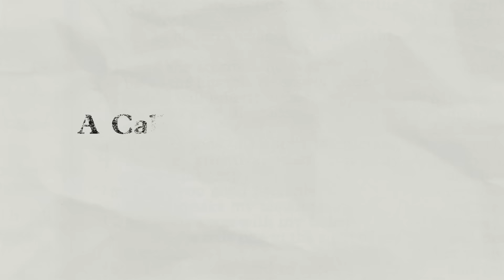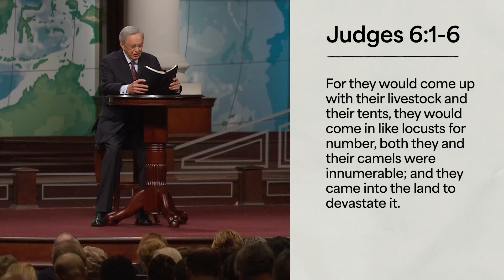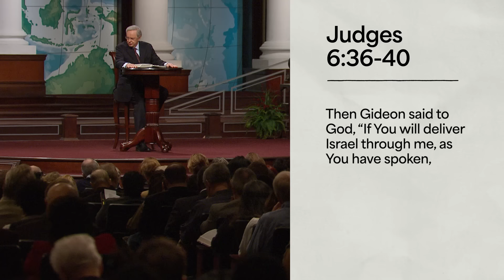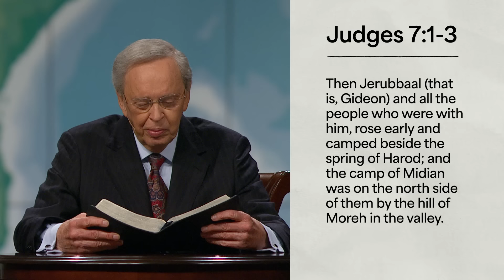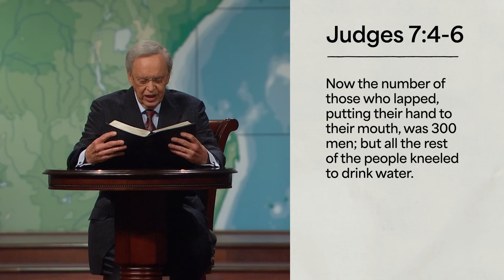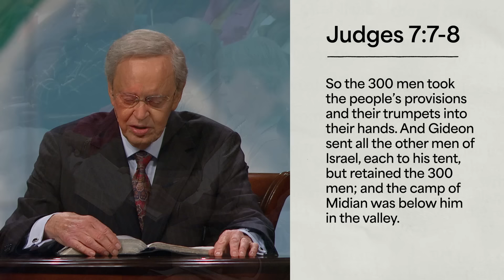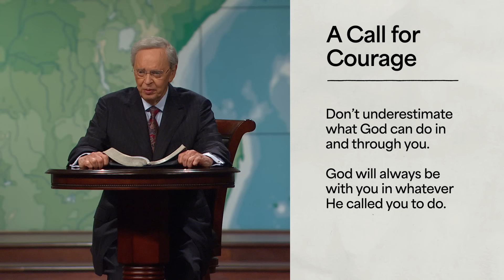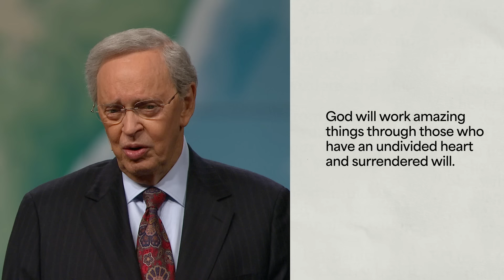A Call For Courage – Dr. Charles Stanley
We learn to respond to the tests and trials of life by facing each new challenge with courage and faith in God. When we’re afraid and don’t know what to do, the Lord will encourage us if we trust Him. Dr. Stanley depicts through the life of Gideon how God walked him through challenges and rewarded his courage and obedience.

For more messages from Charles Stanley, including this week's broadcast, go